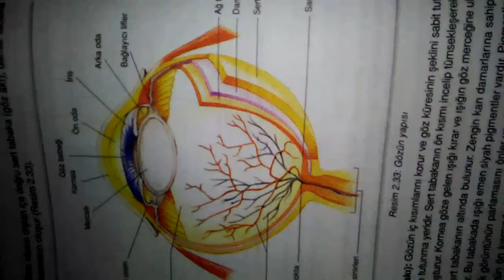öğretici sorular Duyu Organları 1